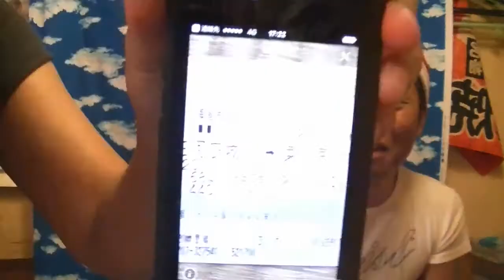兄貴の電話1本でアポなし人を呼ぶ２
イーちゃんとガンビーノ小林さんによる企画第1弾！
今回電話したのは兄貴会の一員のお笑い芸人、呼び出しにきてくれるのか乞うご期待

他にもなんとなく面白そうなことをゆるく動画アップしてます。